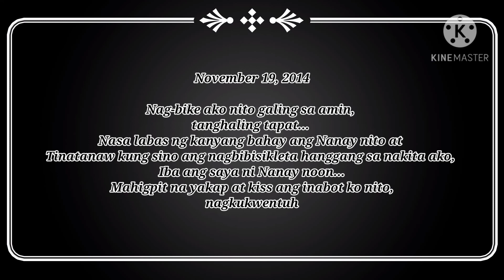WARM-UP 2021! (3-IN-1 VLOG!)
Papawis lang sa Barasoain Church... 🚲🚲🚲
Commemoration of Nanay's 88th Birth Anniversary... 🙏🏻🙏🏻🙏🏻
Kape Kape Din Pag May Time... ☕☕☕

JR Tundra - Hitting the Streets
The Mini Vandals - Key to Your Heart
Asher Fulero - Sweetly My Heart